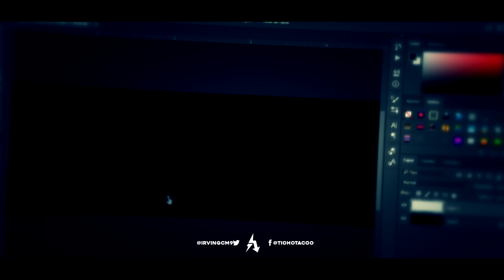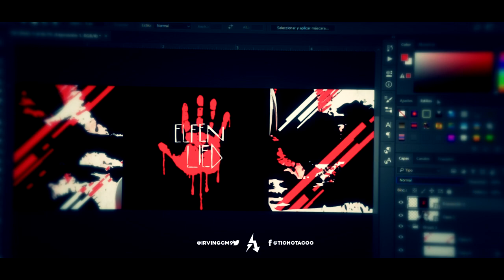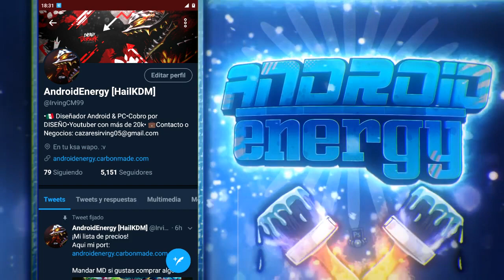SpeedArt Header para: @istigerg//AndroidEnergy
▶Hey Guapo Haste Guapo y Abreme◀

            ▏ ᴘᴏʀ ᴍᴇɢᴀ ▏

          ▏ ᴘᴏʀ ᴍᴇᴅɪᴀғɪʀᴇ ▏

           ▏ ᴘᴀᴄᴋs ᴇɴ ᴘsᴅ ▏